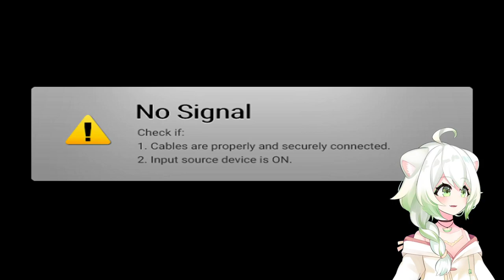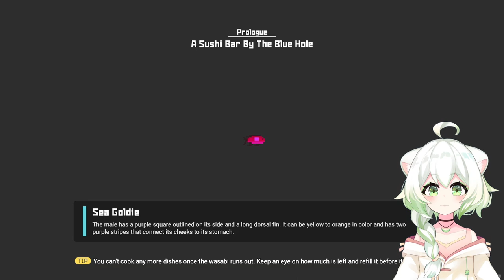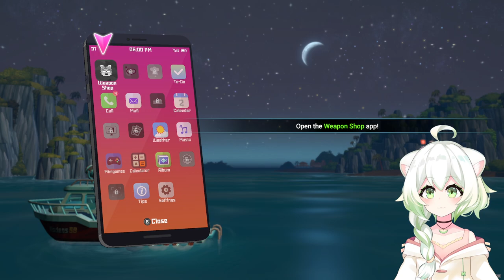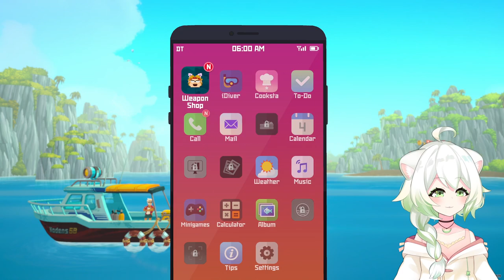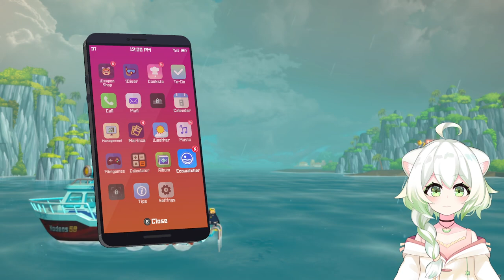I am in love with Dave the Diver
What genre is this game? Yes.